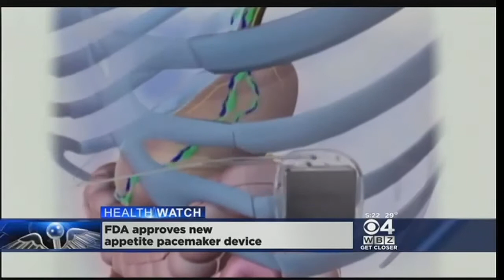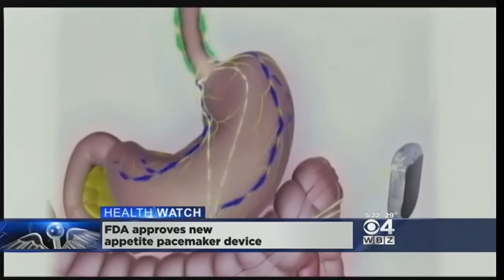Weight Loss Device Acts Like Pacemaker For Your Stomach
A new device has been approved by the FDA. WBZ-TV's Dr. Mallika Marshall reports.